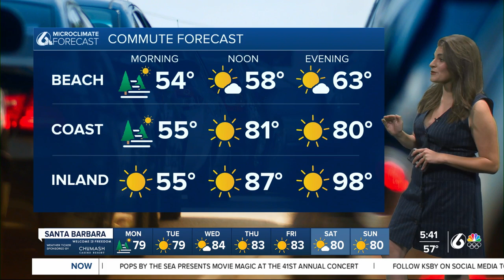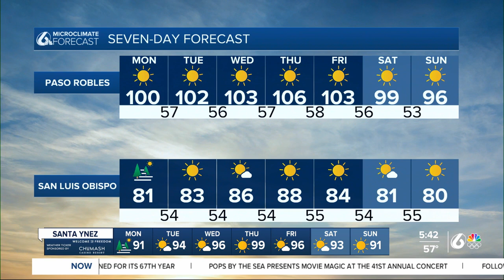Warmer days ahead!